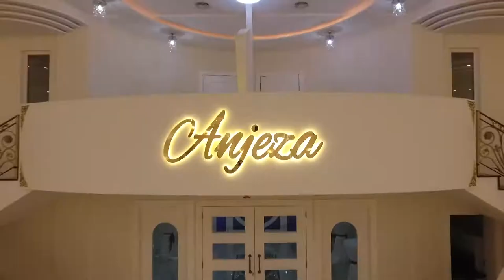Restaurant Anjeza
‘Kur gëzimi më i madhë në jetë kremtohet në një vend përrallor' ...RESTAURANT ANJEZA..